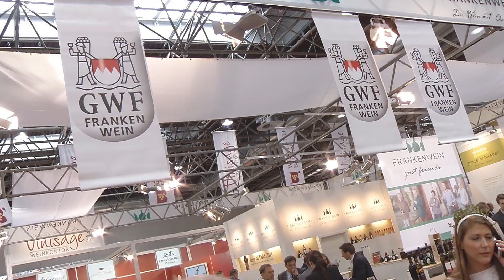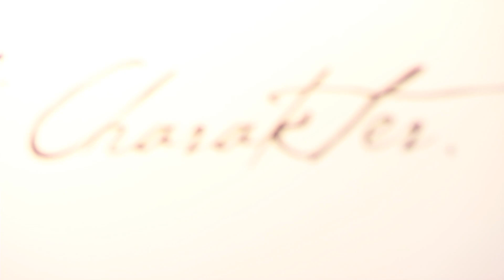ProWein 2012: Die Winzergemeinschaft Franken kommt mit einem neuen Hugo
Die Winzergemeinschaft Franken kommt zur ProWein, um Kontaktpflege zu betreiben und freut sich daher über eine "enorme Frequenz" am Stand. Michael Schweinberger, geschäftsführender Vorstand, stellt im Interview ein neues Produkt vor - einen Hugo aus eigenem Hause, der auf die gleiche Klientel wie der Aperol Spritz abzielt.